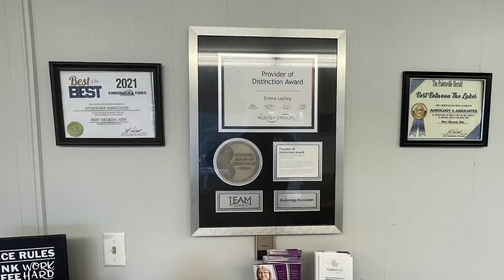Moonshine Music and Makers Festival Coming to Pikeville in September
Pikeville Tourism and the City of Pikeville will be holding their annual Moonshine Music and Makers Festival on September 8-10.